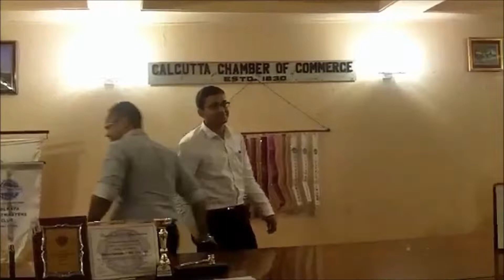Dont just create, Destroy as well HD